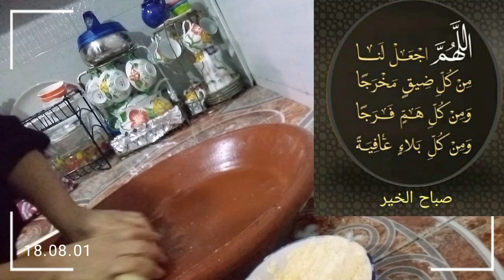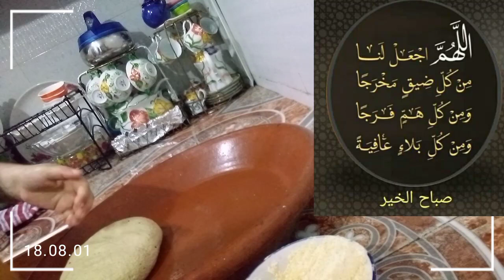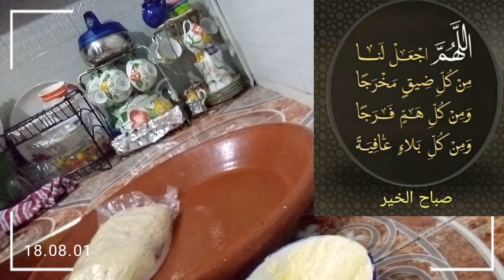التغدية المفيدة لرفع مناعة الجسم نصائح الدكتورتصنتو نستافدو للناس العزاز مرحبا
الخبز الكامل مع زرارع مفيدة للجسم